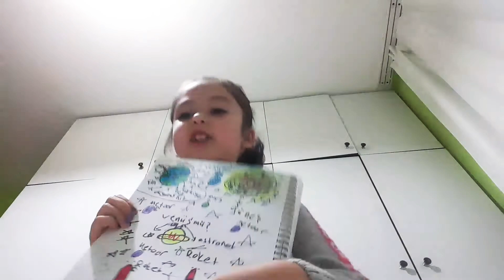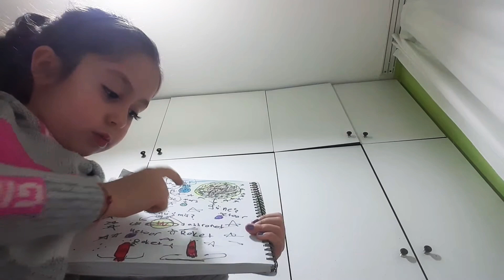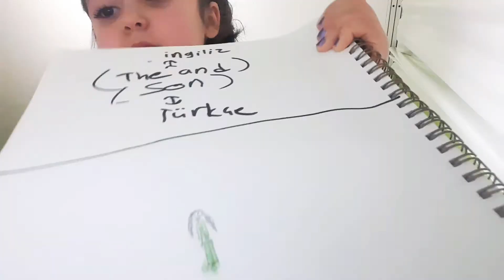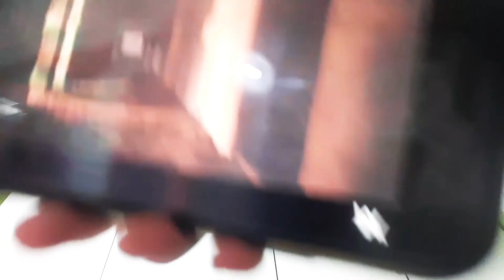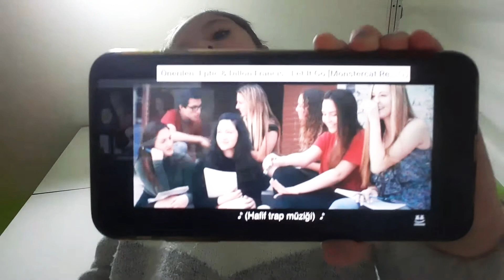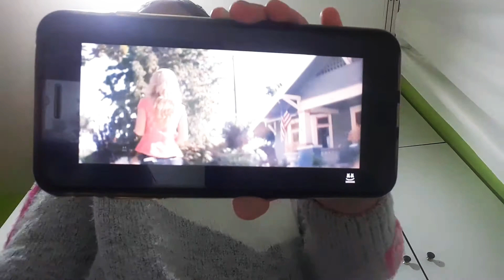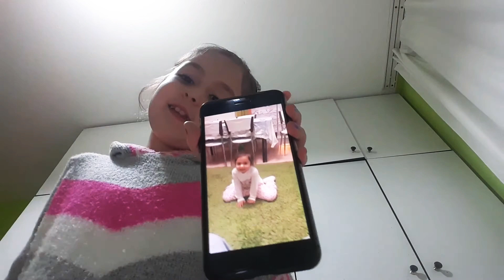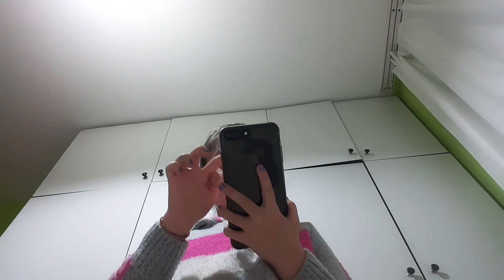DAYIM YENGEM VİDEO KLİP.💜🦄😃